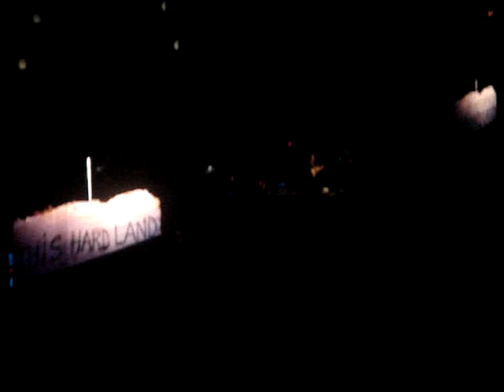Bruce Springsteen_This Hard Land_Bcn_20-07-08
Springsteen_This Hard Land